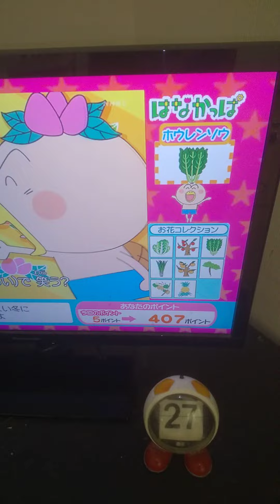はなかっぱd放送チャレンジに挑戦する。ホウレンソウ（5点）出た。407点。2024/02/28。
ホウレンソウ（5点）出た。
#2024/02/28。